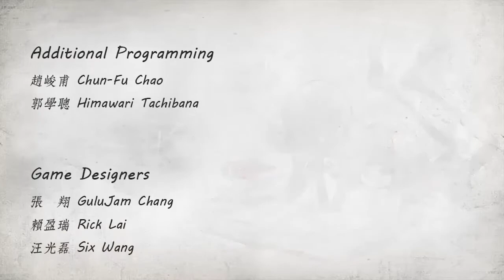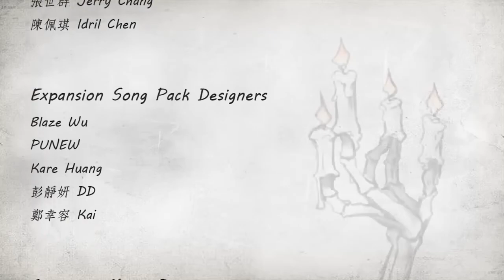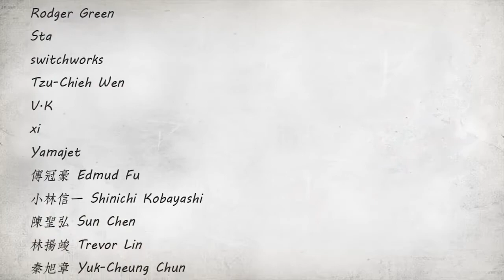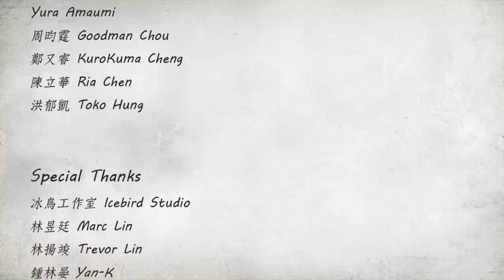Deemo - The end The Forgotten Hourglass